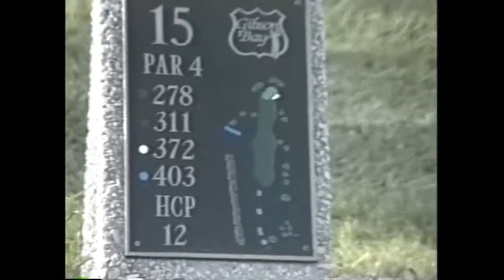Gibson Bay - Dave D - Wayne - Part 2